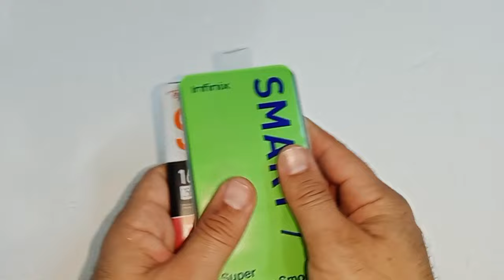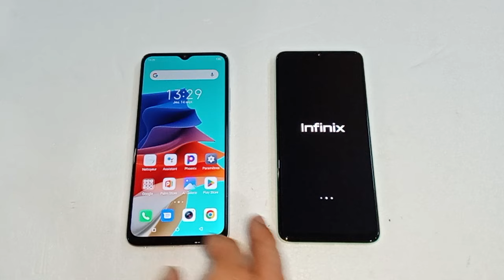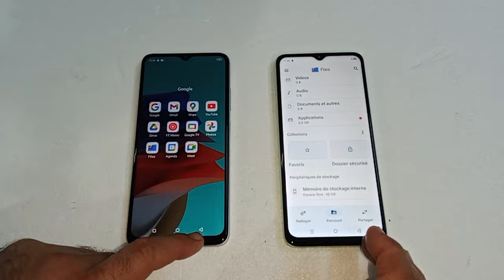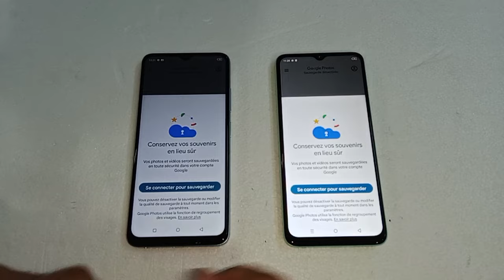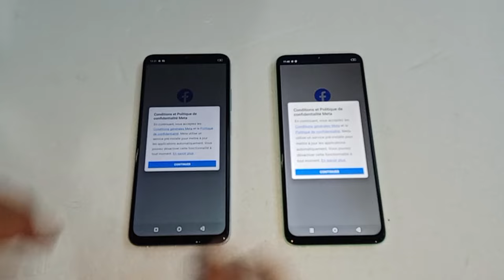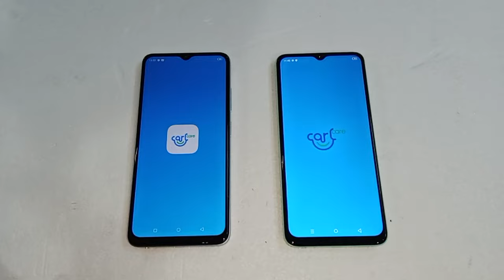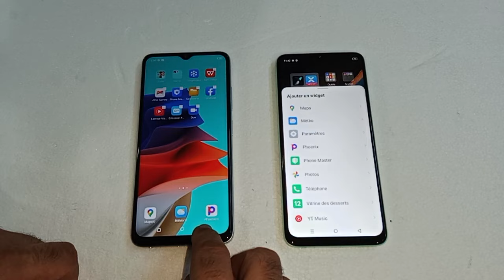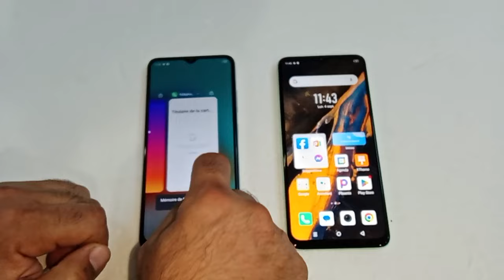itel S23 vs infinix smart 7 : Speed test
,itel S23 vs infinix smart 7 : speed test unboxing infinix speed_test ,itels23 test_camera infinixsmart7 itel_p40 infinix_hot30i ,itel vs infinix
itel S23 vs infinix smart 7 : speed test unboxing infinix speed_test ,itels23 test_camera infinixsmart7 itel_p40 infinix_hot30i ,itel vs infinix,itel s23 gaming test,itel s23 مراجعة,itel s23 unboxing,itel s23 free fire,itel s23مواصفات,itel s23 مميزات,itel s23 frp bypass,itel s23 camera test,itel s23 vs infinix hot 30i,itel s23 review,itel s23 16gb ram,itel s23 16gb ram 256gb rom,
. "Infinix smart 7 vs iTel S23 comparaison", "Fiche technique Infinix smart 7,. "Fiche technique iTel S23", "Performances de la caméra Infinix smart 7,. "Performances de la caméra iTel S23",. "Autonomie de la batterie Infinix smart 7,. "Autonomie de la batterie iTel S23", "Gaming sur Infinix smart 7, "Gaming sur iTel S23",. "Comparaison détaillée Infinix smart 7et iTel S23